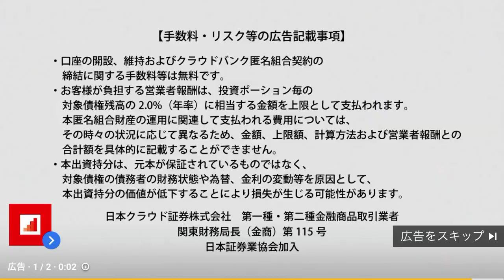Future Yoshiyoshi Arakawa